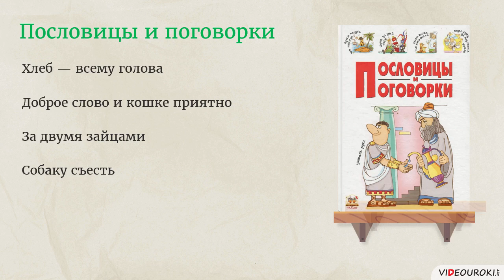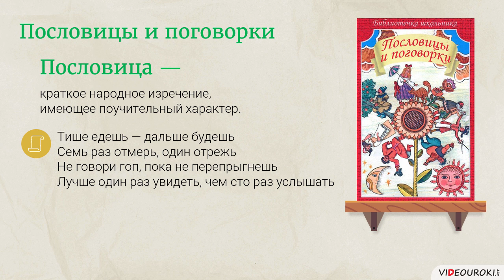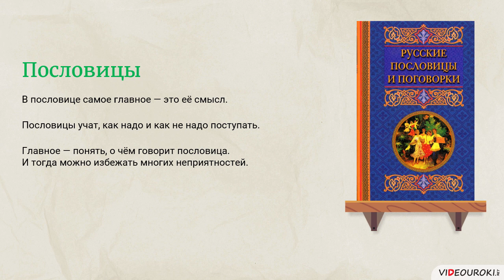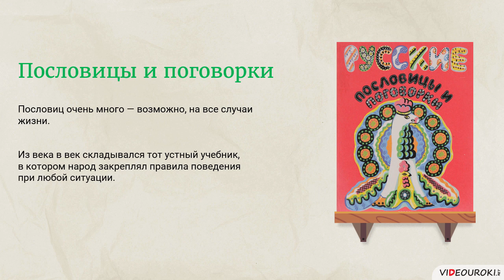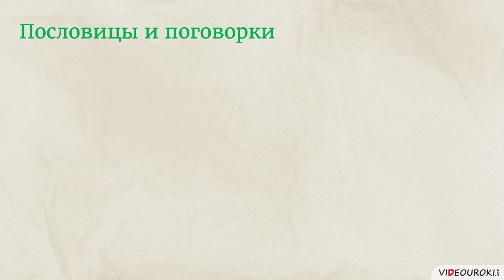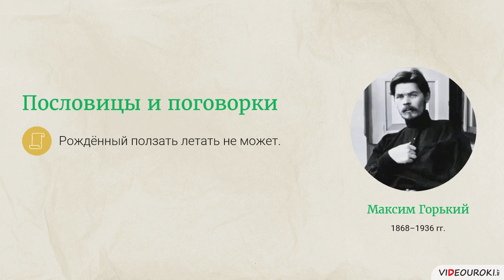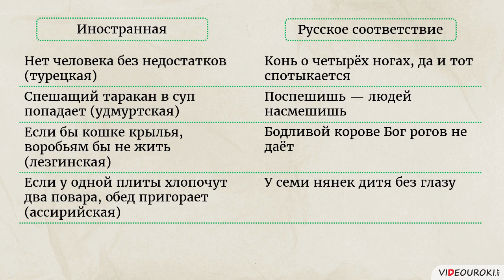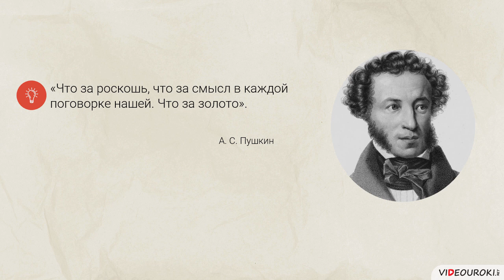Поговорки и пословицы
Данный видеоурок будет посвящён пословицам и поговоркам. Мы поговорим о пословицах и поговорках русского народа, узнаем, какими бывают пословицы и поговорки, сравним пословицы разных народов.